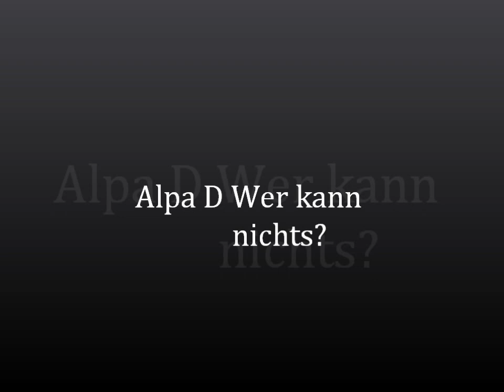Alpa D - Wer kann nichts?